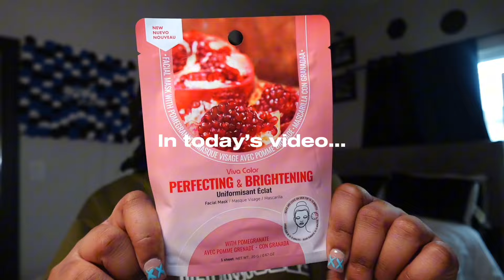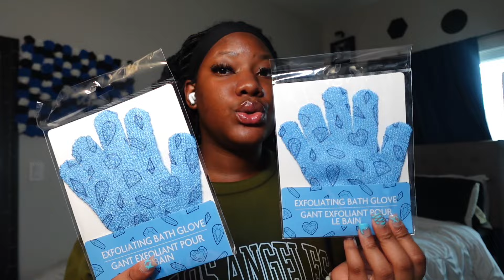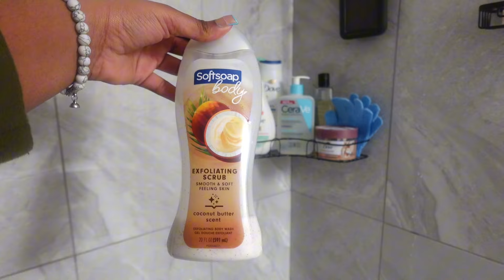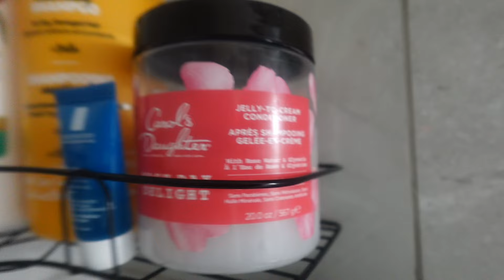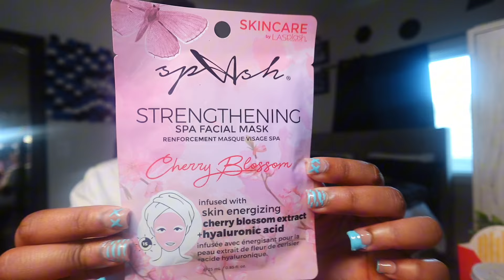come shopping with me for mother’s day Pt 1: running errands, hauls, I got shower caddies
In today’s video I did some shopping for Mother’s Day. For my mom along with her birthday gift combined together. I also did a lot of hauls lol yes I’ve Been on a shopping spree haha.

Items used in todays video:
SHEIN
Blue Phonecase:

TEMU
Shorts shapewear:

WALMART
Sunscreen:

ALIEXPRESS
Corner shower caddies:
Soap caddy:
exfoliating gloves:
Dry brush:

FAQs-
How old are you?-18
When is your Birthday?- August 15
What do you Film on?- Sony zv-1f
What app do I use to edit my videos- CapCut
Nationality- Jamaican🇯🇲